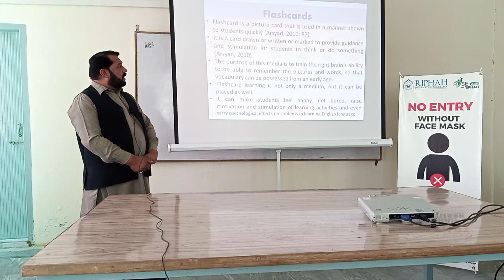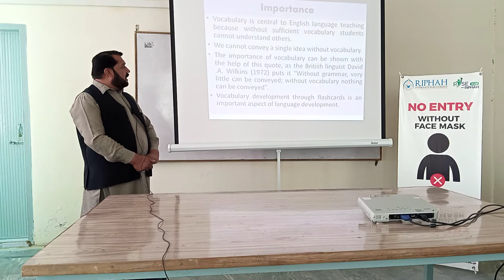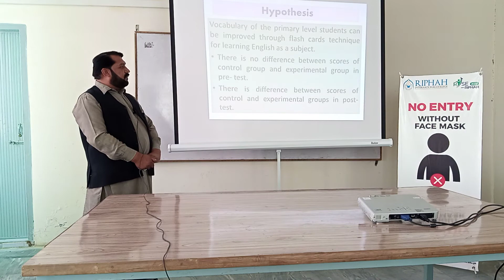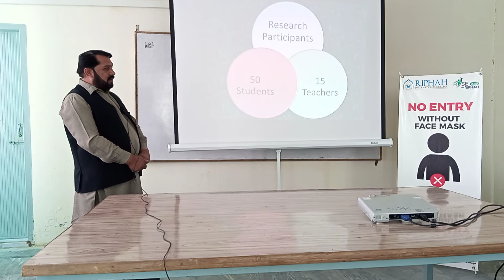Hamdard University Karachi English improve Research Artical